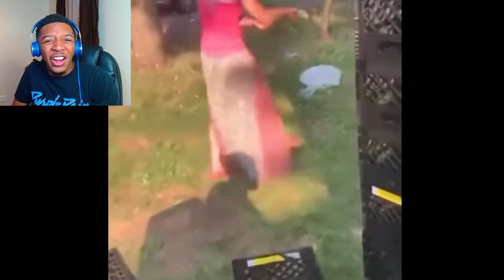Crate challenge worst fails part 2 | Reaction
My REACTION to Crate challenge worst fails part 2 if you want more reaction videos with the Crate Challenges or want me to do part 3 let me know down  in the comments down below and I'll react to more videos like that...